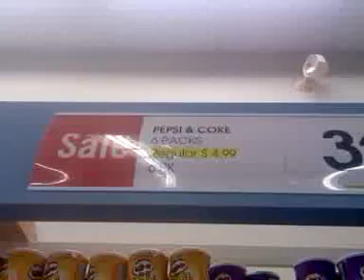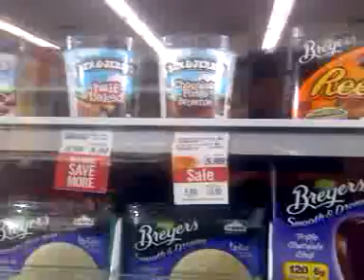Care Loves Pop